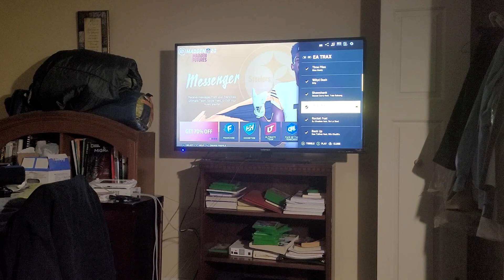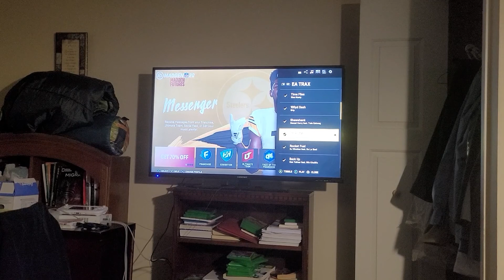Jay Critch - I'm A Star